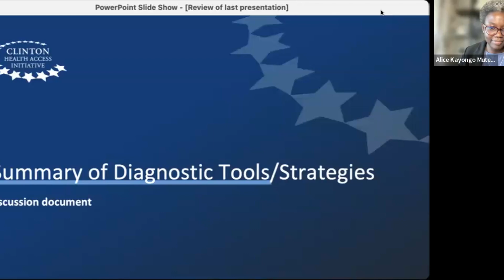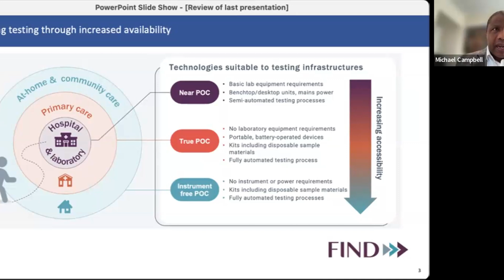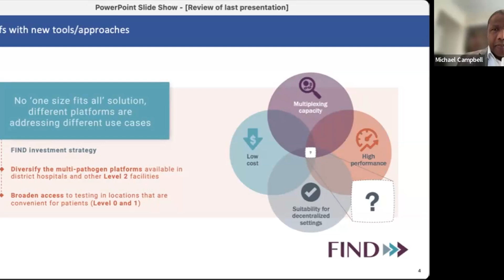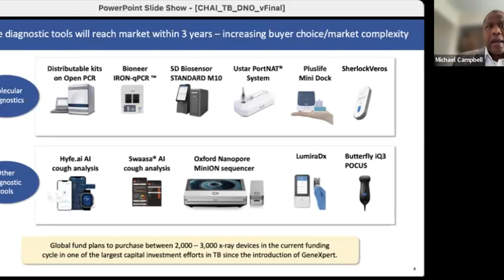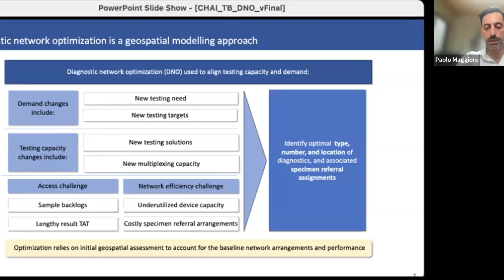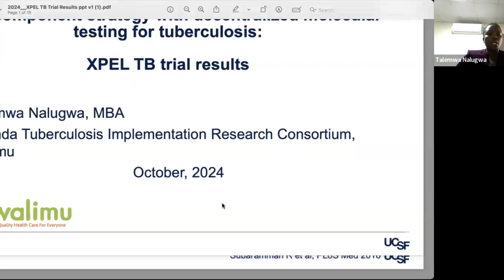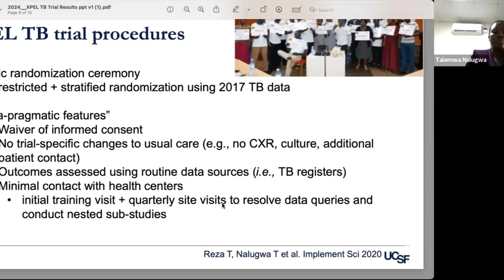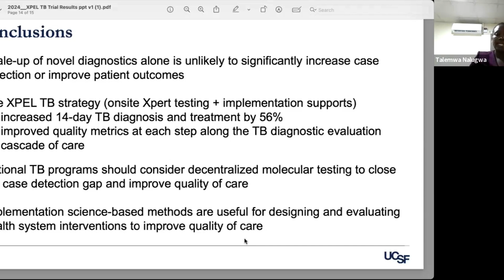Speed Up, Scale up TB Testing: National Diagnostics Networks: Which Tests Go Where?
The Diagnostics Equity Consortium (DEC) and the Global TB Community Advisory Board (TBCAB) invite you to the second session in a three-part Study Club series, focusing on the evolving tuberculosis (TB) diagnostic landscape and strategies to expand testing access. This session will dive into how national diagnostics networks can be optimized for a greater reach. Our expert speakers will explore the placement and distribution of TB tests, given test specifications, health system requirements, and the preferences of communities. Please join us to gain actionable insights into accelerating TB testing coverage and improving equity in healthcare delivery.